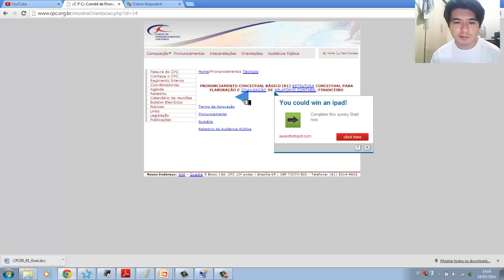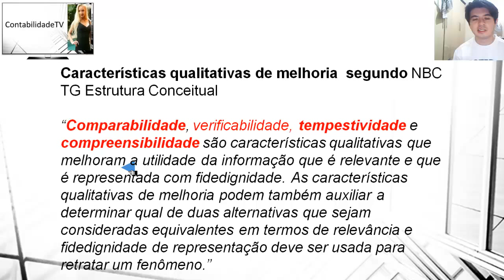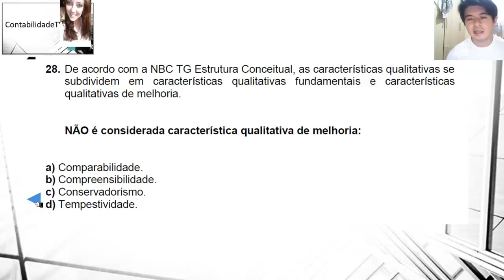EXAME DE SUFICIÊNCIA Bacharel 2013 prova 1 Questão 28 - Contabilidade Geral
28. De acordo com a NBC TG Estrutura Conceitual, as características qualitativas se subdividem em características qualitativas fundamentais e características qualitativas de melhoria.
NÃO é considerada característica qualitativa de melhoria:
a) Comparabilidade.
b) Compreensibilidade.
c) Conservadorismo.
d) Tempestividade.

gabarito C